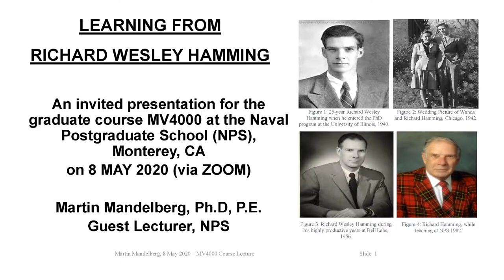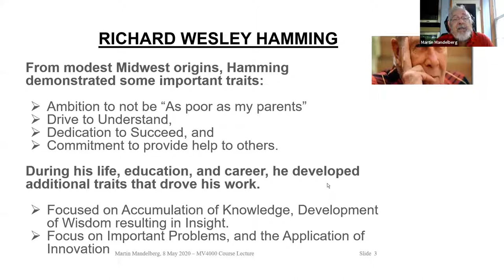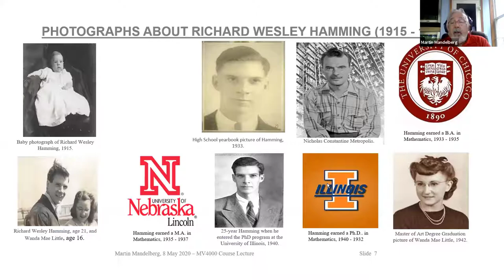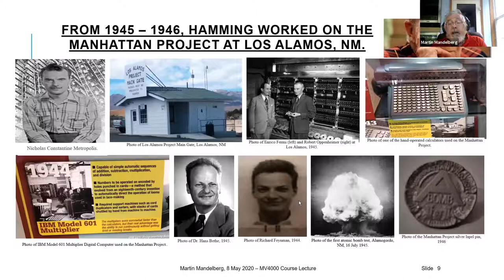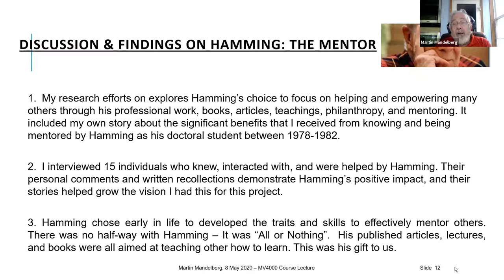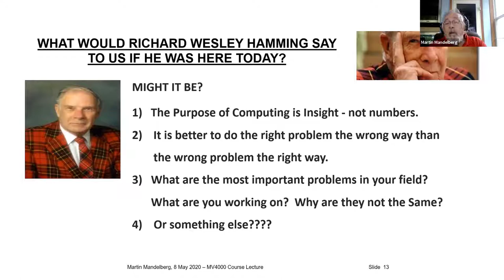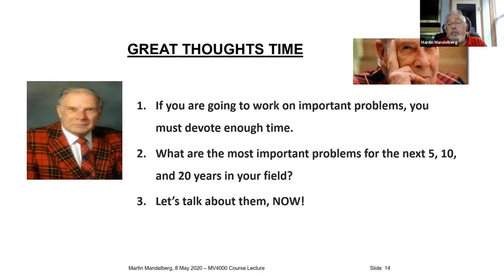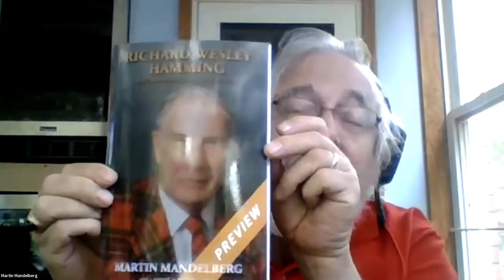Learning from Richard Wesley Hamming 2020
Dr. Martin Mandelberg provides a guest lecture to NPS MV400 course Hamming on Hamming: Learning to Learn, summarizing life, times and lessons learned from Richard Wesley Hamming.  Class discussion included.